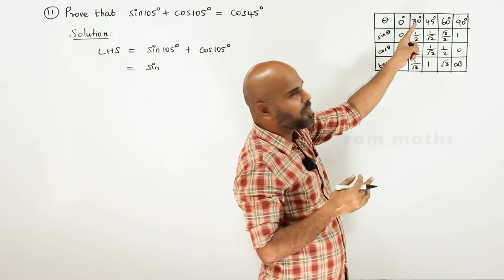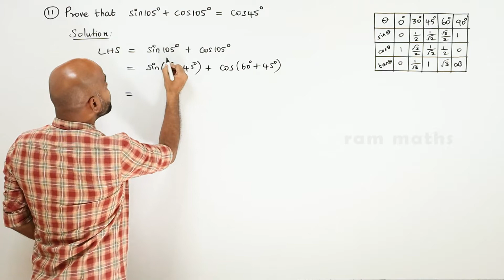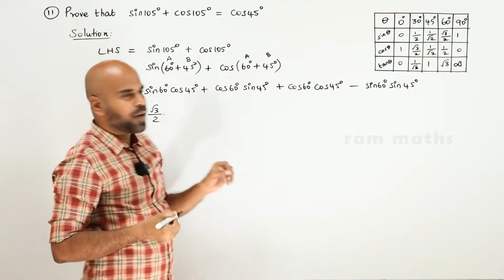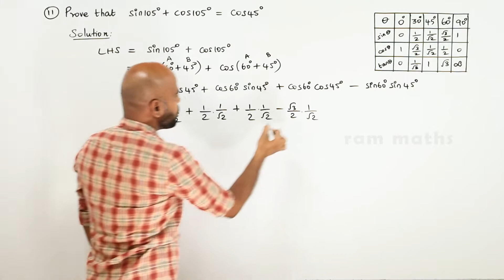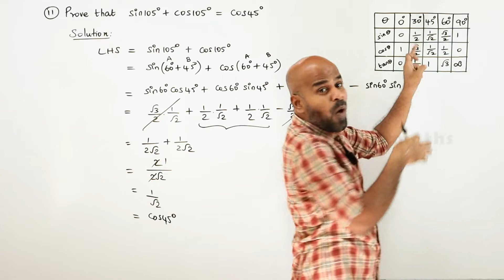11th | EX. 3.4 | Q.No.11 | TRIGONOMETRY | CHAPTER 3 | STATE BOARD | RAM MATHS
11th | EX. 3.4 | Q.No.11 | TRIGONOMETRY | CHAPTER 3 | STATE BOARD | RAM MATHS